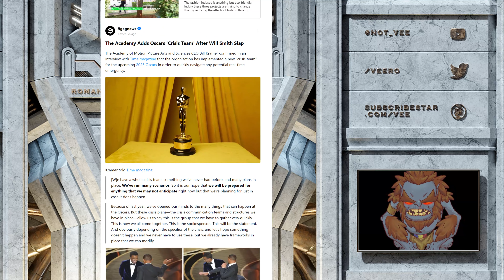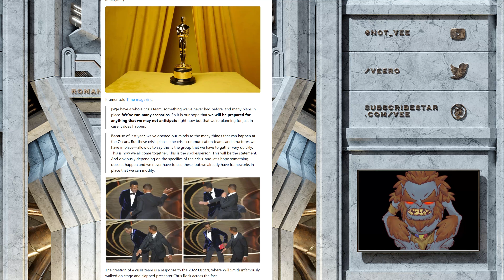Oscars To Have Crisis Team To Deal With Will Smith Scenarios